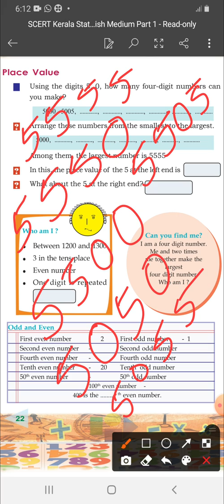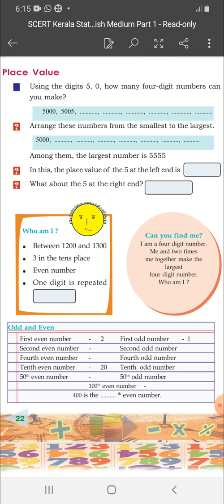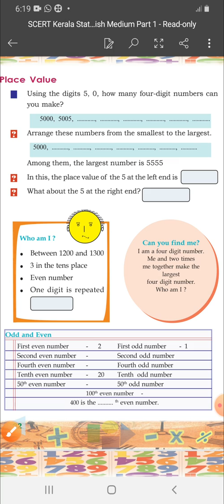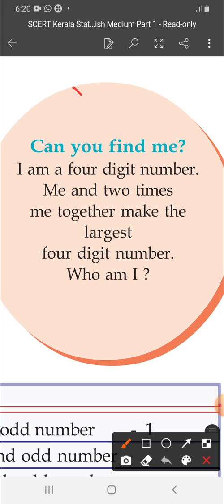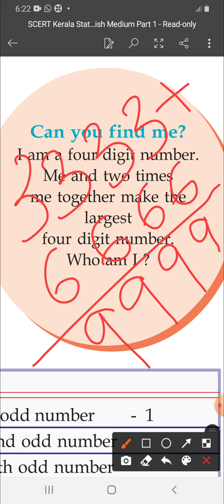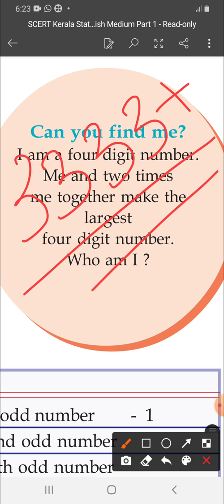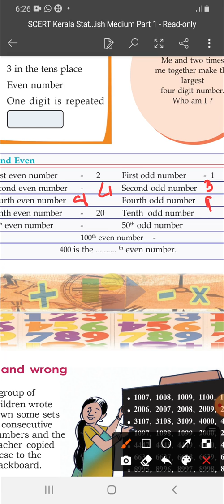STANDARD 4/Mathematics/CHAPTER 1/AMONG FOUR DIGIT NUMBERS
Standard 4,Mathematics, Chapter 1